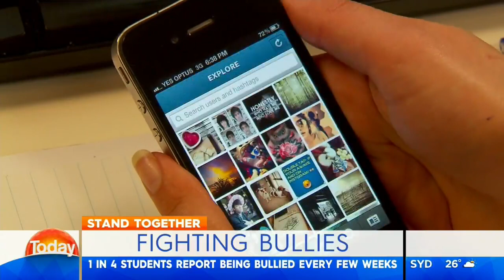ySafe Interview- TODAY - National Day of Action Against Bullying and Violence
NATIONAL DAY OF ACTION AGAINST BULLYING AND VIOLENCE: Interview: ySafe Executive Director, Yasmin London